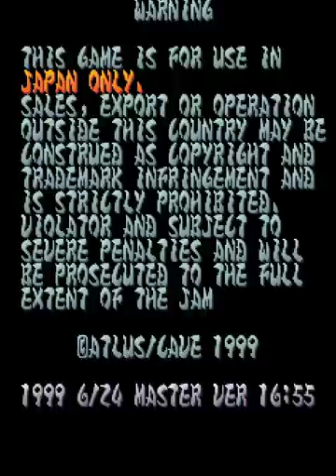Guwange ぐわんげ Arcade cheat アーケード チート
Destroy the evil army with 3 Japanese characters and the spirits that possess them in this beautiful vertical shoot-'em-up.

TECHNICAL
Game ID: ATC05

Cave 1st Generation Hardware

Main CPU: MC68000 (@ 16 Mhz)
Sound CPU: Zilog Z80 [Optional]
Sound Chips: Yamaha YMZ280B (@ 16.9344 Mhz) or OKIM6295 x (1 or 2) + YM2203 / YM2151 [Optional]
Other: 93C46 EEPROM

Players: 2
Control: 8-Way Joystick
Buttons: 3
→ [A] Shoot / Spirit, [B] Bomb, [C] Auto Fire

TRIVIA
Developed by Cave, Guwange was released by Atlus on June 24, 1999.

The story of Guwange is set during the Muromachi period of Japan. Sorcerers in eastern Japan would predict the day's fishing catch by the appearance of a fox-like voice from the mountains. If the voice sounded 'koon koon' then there was to be a great catch. If the voice sounded 'gwange gwange' then it was to be a horrible catch. The people soon named the place of the voice 'Prison-Gate Mountain', as all who saw the origin of this voice were never seen again. The people soon began to worship this being as the god of Prison-Gate Mountain. It is said that the men later came to call it 'Lord Guwange'. The game title of 'Guwange' appears to reflect the name of this mysterious mountain voice and also the 'bad' sound that it made to predict a horrible catch.

This game was supposed to be exported to South Korea. But Korean deliberation Organization rejected this game, because it has strong Japanese things (Korean people are really anti-Japanese).

Soundtrack releases:
Guwange / ESPrade Original Soundtrack [Cave - CVST-1000 - Dec 30, 2007]
GUWANGE Arrange Album + Original Soundtrack [Cave - CVAS-004] (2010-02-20)

SCORING
Game Clear Bonus: upon clearance, the game rewards you for the following: full life segments remaining, maximum chain count, bombs remaining, and never receiving damage ('no miss').
1) Life bonus: if you have any full life segments remaining (denoted as L), this bonus is calculated by the following formula:
9,216 / (4 - L) / 32 • 10,000. If you have all three life segments remaining, but you were hit at least once, then this value is multiplied by 2. If you were never hit, then this value is multiplied by 4. Examples:
1 Full Life Segment: 9,216 / 3 / 32 x 10,000 = 96,000
2 Full Life Segments: 9,216 /2 / 32 x 10,000 = 144,000
3 Full Life Segments: 9,216 / 1 / 32 x 10,000 x 2 = 576,000
No miss: 9,216 / 1 / 32 x 10,000 x 4 = 1,152,000
It seems that no credit is given for partial life segments.
2) Chain bonus: multiply your maximum chain count by 100. Examples:
1,210 Chain: 1,210 x 100 = 121,000
15,889 Chain: 15,889 x 100 = 1,588,900
3) Bomb bonus: multiply the number of bombs remaining by 1,000,000. If you were never hit, this value is multiplied by 2. Examples:
2 bombs remaining: 2 x 1,000,000 = 2,000,000
3 bombs remaining, no miss: 3 x 1,000,000 x 2 = 6,000,000

STAFF
Producer: Kenichi Takano
Chief Programmer: Tsuneki Ikeda
Programmers: Satoshi Kohyama, Takashi Ichimura
Chief Designer: Junya Inoue
Designers: Akira Nakabayashi, Hiroyuki Tanaka, Atsushi Aburano, Toru Shimazu
Character Designers: Akira Nakabayashi, Junya Inoue
Calligraphy: Akira Nakabayashi
Character Voices: Yuko Nakamura, Junya Inoue, Kazushi Takamura, Takako Taniguchi, Takn Nagasawa, Takano Yoshida
Sound Producer: Junya Inoue
Music Composer: Masahiro Kusunoki
Sound Effects: Masahiro Kusunoki
Supervisor: Hiroyuki Tanaka (Atlus)
Special assist: Toshiaki Tomizawa

PORTS
CONSOLES:
Microsoft Xbox 360 (nov.10, 2010, "Xbox Live Arcade")